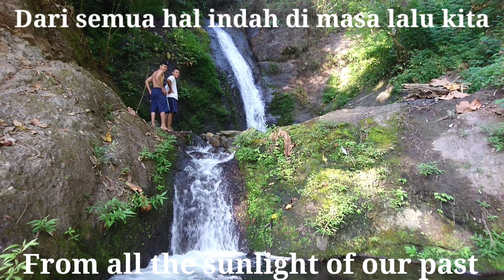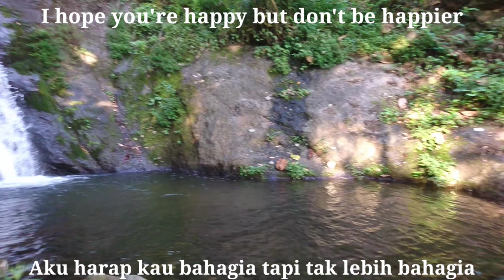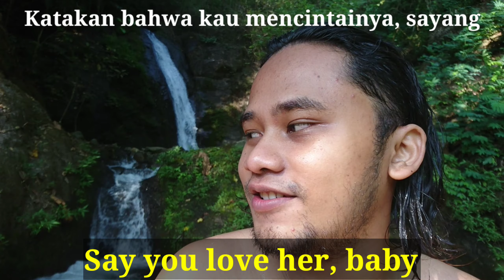Happier - olivia rodrigo (cover by azizhedraa) video cover